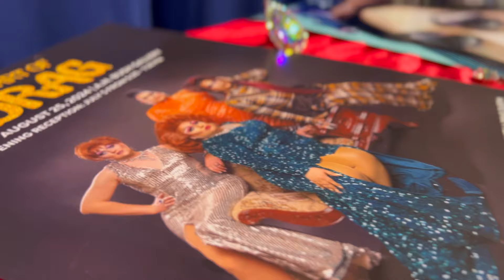InSight - The Art of Drag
(2024-EP14) What is drag? And why is it considered an art form?  InSight explores Salem Art  Association’s exhibit “The Art of Drag” at Bush Barn Art Center from July 5 through August 25, with a special event - Drag Art Soiree July 12.  The two-month event offers the work of drag artists, including  displays, interviews and performances. Exhibit curator Jessica Rehfield and lead consultant Richard Arias, Jr/aka RiRi Caliente, a drag artist, explain why drag, despite historic and current attempts to ban it, thrives, and why SAA is supporting the exhibit.